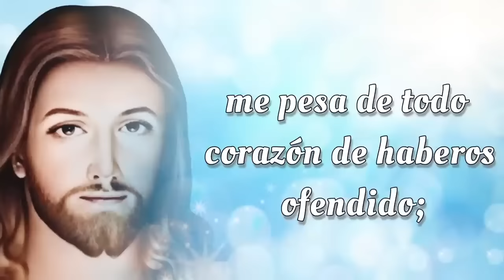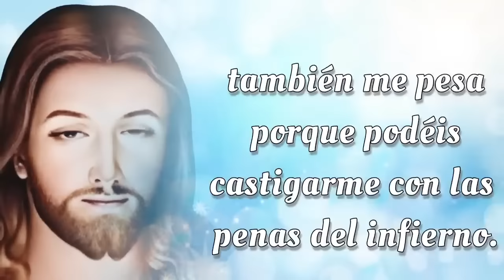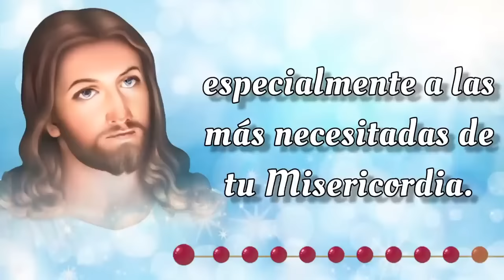SANTO ROSARIO CORTO de hoy 🔥 Miercoles 13 de Noviembre 2024🔥 Misterios Gloriosos 🔥 Rosario de Hoy 🌹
Bienvenidos al SANTO ROSARIO CORTO del Miercoles 13 de Noviembre 2024 🔥 en el que meditaremos los Misterios Gloriosos y rezaremos el Rosario a la Virgen María 🙏✨

00:00 - Introducción  📿🌟
00:46 - Acto de Contrición 🙏
01:24 - Credo de los Apóstoles 🙏
02:28 - Primer Misterio 🌅 La resurrección de Nuestro Señor.
06:45 - Segundo Misterio 🙏 La ascención de Nuestro Señor al cielo. 🌹
11:02 - Tercer Misterio 🕊️ La venida del Espíritu Santo. 🔥
15:18 - Cuarto Misterio 🌹 La asunción de la Virgen María. 👑
19:36 - Quinto Misterio 👑 La coronación de María como reina del cielo y de la tierra. 🌟
23:53 - Salve Regina
24:36 - Conclusión 📿